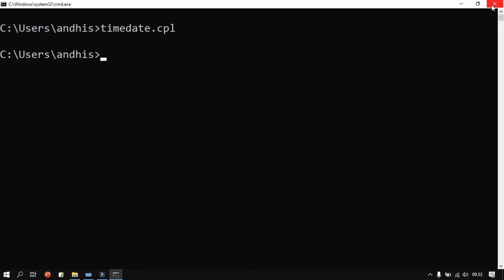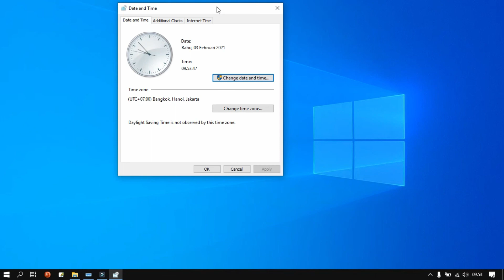Belajar Command Prompt 62 | Menjalankan Properties dari Time Date lewat CMD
KelasKomputerOnline
video ini  tentang cara membuka tools atau program bawaan windows lewat cmd. dalam video ini tidak dijelaskan tentang cara penggunaan dan fungsi dari program tersebut di topik ini kita hanya fokus menjalankan program lewat CMD. untuk fungsi dan  penggunaan program tersebut akan kita bahas di PLAYLIST yang berbeda.